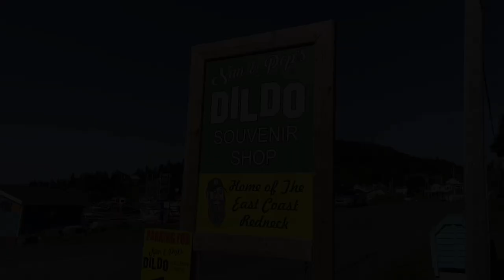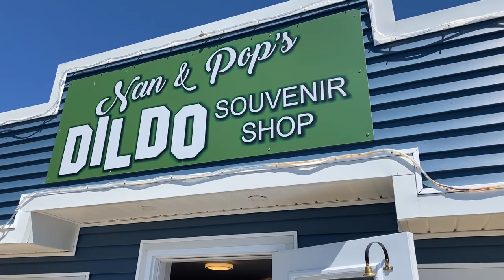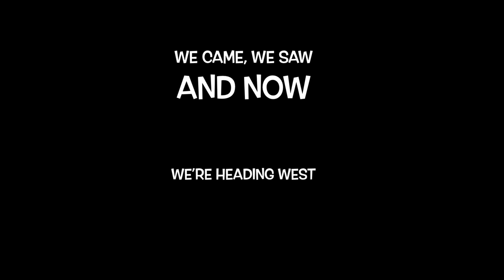Dildo, Mile 0, and Placentia? Say what??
We leave the the sweet lil town of Dildo Newfoundland, after of course, talking up a storm with some locals. We accomplish what we set out to do, hit St. John’s , dip my feet and then head to the ferry